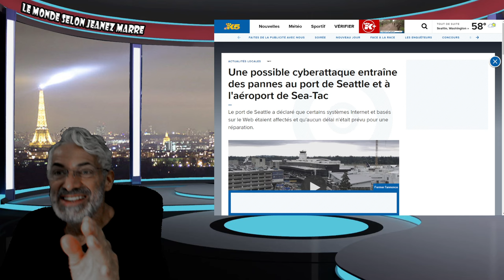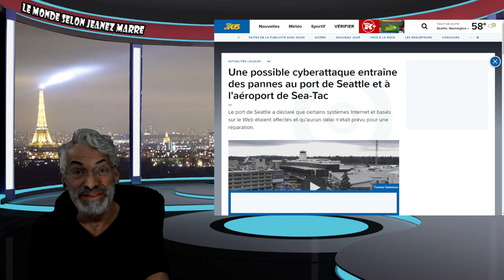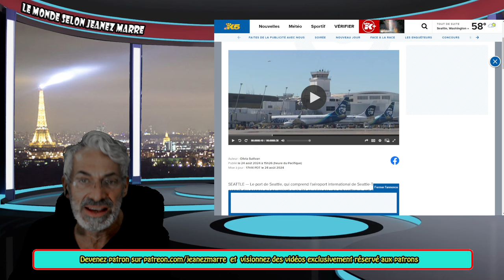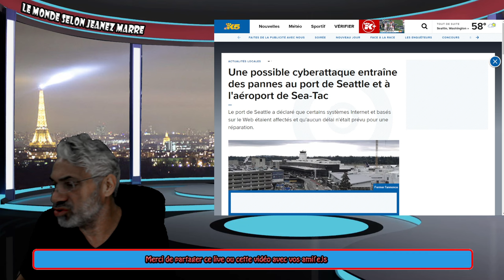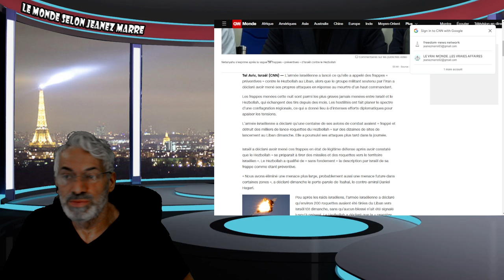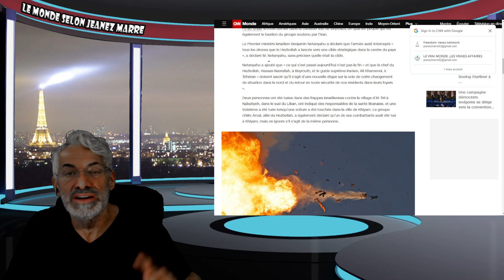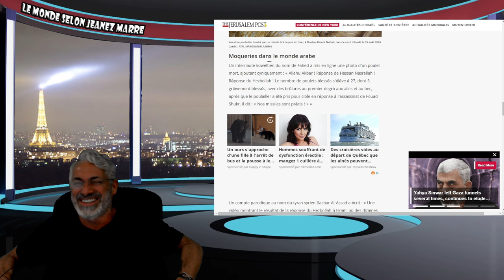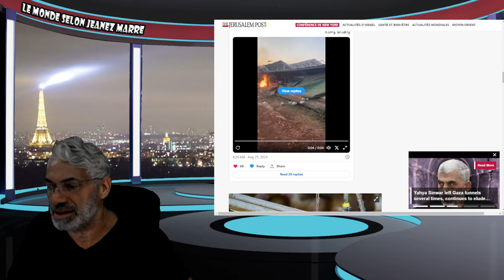ALERTE;DERNIÈRE HEURE; Israël lance des frappes « préventives » au Liban;UN POULAILLER CIBLER.HAHA